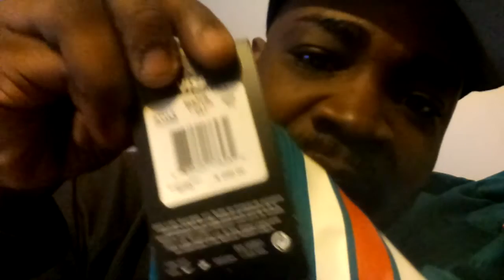TTC: Congrats PANTHER NATION { BLACK VS WHITE}